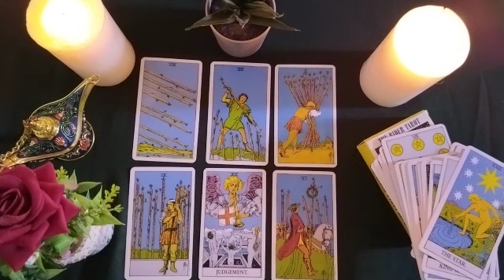LEO🍀HE'S DYING😱HOW DOES HE FEEL WITHOUT💔YOU HURTS HIM BY YOUR ABSENCE🍃MISS YOU🎭